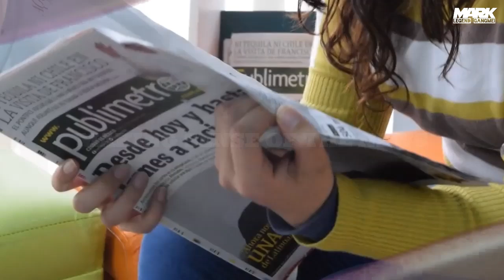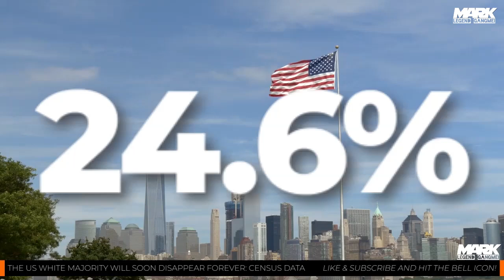The US White Majority Will Soon Disappear Forever: US Census Data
Since the settlement of Jamestown in 1607 and the start of the colonial period, the U.S. has been predominantly white.

But the white share of the U.S. population has been dropping, from a little under 90% in 1950 to 60% in 2018. It will likely drop below 50% in another 25 years. White nationalists want America to be white again. But this will never happen. America is on its way to becoming predominantly nonwhite.